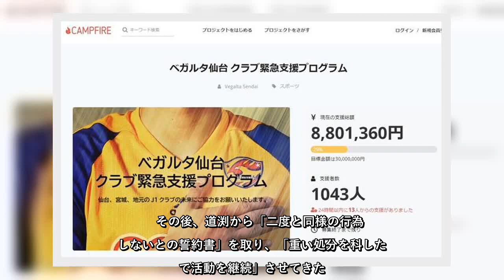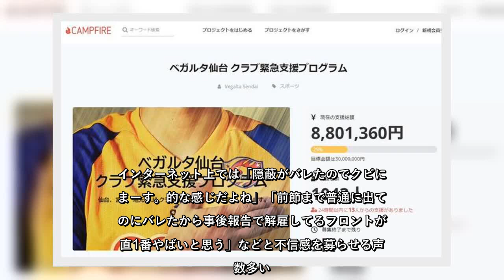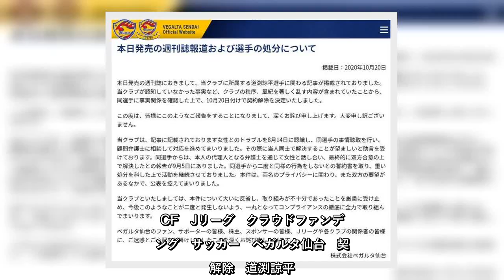✅ 「バレたからクビ」の声さえ...ベガルタ仙台、道渕諒平「暴力問題」対応の不審点 「重い処分」のはずが出場続行、渦中にクラファンも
✍     Jリーガーの蛮行に衝撃が走った。サッカーJ1・ベガルタ仙台のMF道渕諒平（26）が交際女性にDV（家庭内暴力）をはたらき、傷害容疑で逮捕されていたことを2020年10月20日未明、週刊誌「FLASH」が報じた。その数時間後、同日午前に仙台は道渕との契約解除を発表。だが、クラブの対応には不審な点がいくつかある。    報道によると逮捕されたのは9月7日。多くのファン・サポーターがまず抱く疑問は、今回の報道と発表までにあったこの「空白の1か月」の対応だ。また、9月下旬には経営難のためクラウドファンディングで支援を集め始めたが、ここでも道渕の問題に関する言及がなかったため、不信感を募らせるサポーターの声が相次いでいる。  ベガルタ仙台はクラウドファンディングを募集している（画像はCAMPFIREより）  ベガルタ仙台は道渕諒平の契約解除を発表  直近の試合まで7戦連続で出場     FLASHによると、道渕は交際していた女性タレントに数々のDVをはたらいていた。日常的な暴言、女性の体に多くのあざが残るほどの暴力をし、女性は首を絞められたり山の中に置き去りにされたりしたことも。ビデオ通話時には、道渕が自らに包丁を突きつけ、脅すような言葉で女性を罵るなどしたという。     仙台は報道から数時間後の20日午前、道渕との契約解除を発表。「本日発売の週刊誌におきまして、当クラブに所属する道渕諒平選手に関わる記事が掲載されておりました。当クラブが認知していなかった事実など、クラブの秩序、風紀を著しく乱す内容が含まれていたことから、同選手に事実関係を確認した上で、10月20日付けで契約解除を決定いたしました」とした。     発表によると、仙台は記事通りの「女性とのトラブル」を8月14日に認識。道渕に事情聴取し、顧問弁護士に相談すると、「当人同士で解決することが望ましい」との助言を受けた。道渕は代理人弁護士を立てて女性と話し合い、「双方合意の上で解決した」との報告を9月5日に受けたという。     その後、道渕から「二度と同様の行為をしないとの誓約書」を取り、「重い処分を科した上で活動を継続」させてきた。非公表としてきたのは、「両名のプライバシーに関わり、また双方の要望がある」なかでの判断だったとしている。     判然としないのはまず、報道が事実であれば9月7日に逮捕されな ...